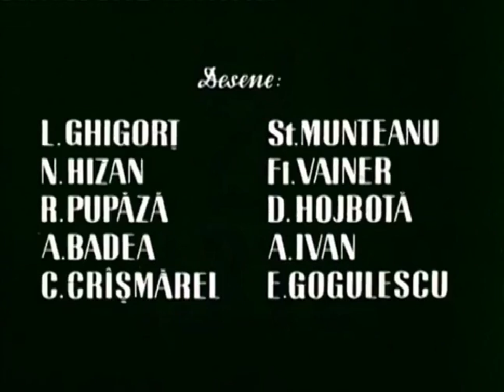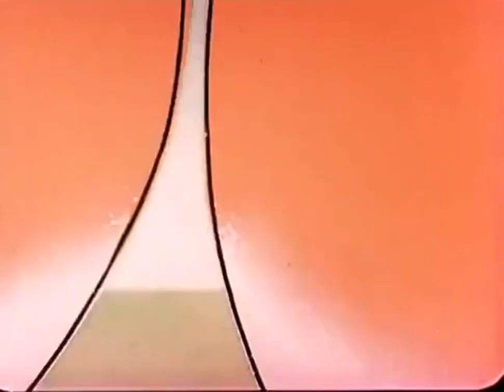Şapte arte (1958, Ion Popescu-Gopo)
🎬 "Şapte arte" este un scurtmetraj de animație din 1958 în regia lui Ion Popescu-Gopo. Conform mărturisirilor acestuia, a dorit să schiţeze în câteva linii caricaturale, geneza celor șapte arte, acordând fiecărei forme de artă cel mult un minut de proiecție. Gopo explica: „Am vrut ca acest omuleț mic, fără mușchi și gheare, care tremura de propria lui umbră, să devină stăpânul universului care-l îngrozea.” Tot în 1958, scurtmetrajul a câştigat Marele Premiu la Festivalul de Film de la Tours, Franţa.

Ţara: Romania
Genul: Animaţie, scurtmetraj
Anul: 1958
Regia: Ion Popescu-Gopo
Producţia: Studioul Cinematografic București

🤵 Ion Popescu-Gopo (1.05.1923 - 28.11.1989) a fost un remarcabil regizor, scenarist și animator. Este considerat unul dintre pionierii animației în România și unul dintre cei mai influenți regizori ai cinematografiei românești. Popescu-Gopo a devenit cunoscut pentru abordarea sa inovatoare în animație, creând filme cu o combinaţie de umor, satiră și tehnică animată avansată pentru acea perioadă. Printre cele mai notabile creații ale sale se numără "Șapte Arte" (1957), un film care explorează relația dintre artiști și societate, precum și "Cățelul" (1957), care a fost inclus în lista celor mai bune filme animate de la Cannes. În cariera sa, Ion Popescu-Gopo a regizat și filme de ficțiune, printre care se remarcă "Calea Victoriei" (1962), care a câștigat Premiul pentru regie la Festivalul de Film de la Cannes. Cu un talent aparte în a captura esența umorului și satirei, Popescu-Gopo a reușit să-și pună amprenta asupra cinematografiei românești, lăsând în urma sa o moștenire artistică de neprețuit.